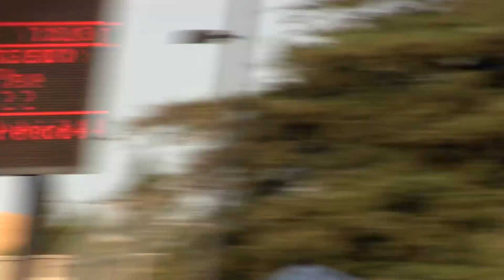17.06.24 Game 3: SoAC 16U Junior Olympics Qualifying